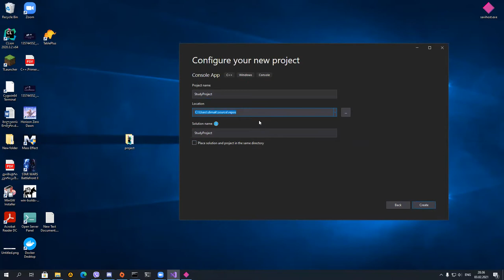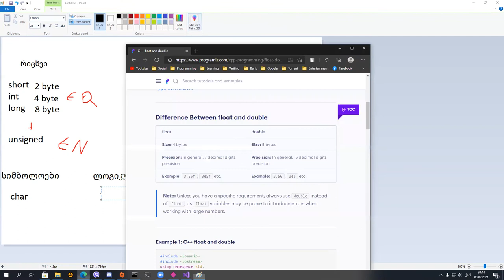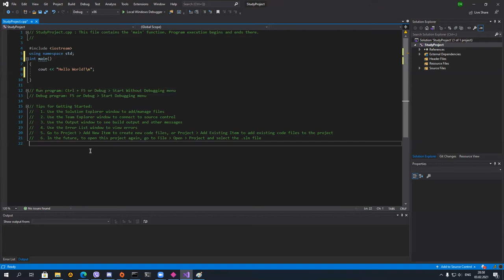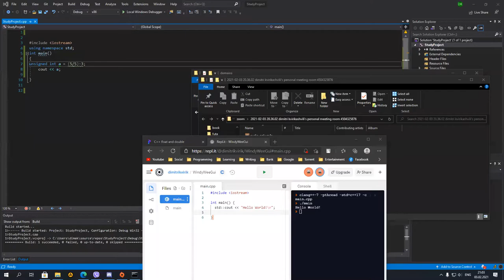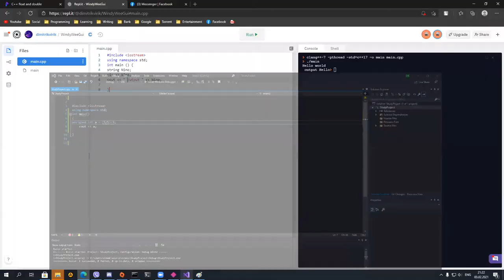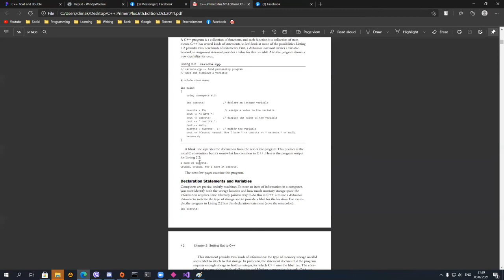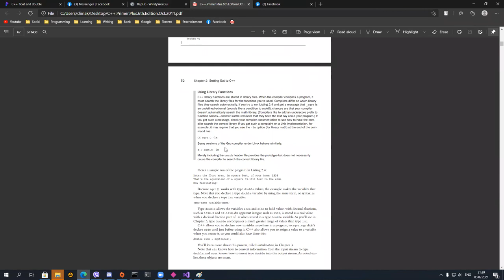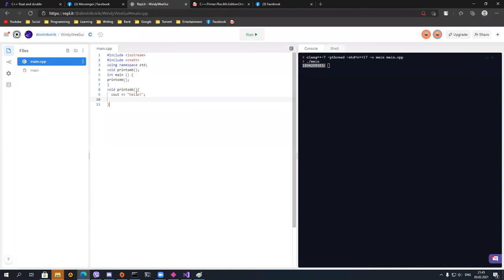C++ - ლექცია 1 - მონაცემთა ტიპები/Hello World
გთხოვთ დაალაიკოთ ვიდეო და გამოიწეროთ არხი!
ვიდეო არის შექმნილი, რათა მრავალ სტუდენტს დაეხმაროს ან სხვებსაც, ვინც დაინტერესებულია პროგრამირებაში.